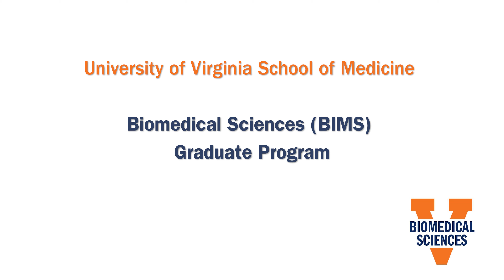UVA BIMS: Building a Diverse and Inclusive Research Community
Video Produced by Harry Moxley - UVA Marketing, School of Medicine

JANET CROSS: Hi. I'm Janet Cross, and I'm the associate dean for the Graduate Medical Scientist Programs here in the School of Medicine. I'm happy you're here, because it means that you're interested in training with us at the University of Virginia. As scientists, we're taught to ask questions in the lab to solve human problems.

While the scientific method and research ethics are always at the forefront of our minds, our work is also personal. Many of us are driven to science based on our own experiences, watching a loved one battle cancer, or wanting to eradicate Alzheimer's disease for future generations. In 2017, it became clear that we needed to ask a very different question. And this time, it was a personal question that we each needed to ask ourselves.

As images of white supremacists marching on our grounds flooded the national airwaves, it was a call-to-action for us to critically examine our learning environment. And many questions were raised. How is our past shaping our present and our future? How do we create a more equitable community? And how can we create a space, where black and brown students, faculty, and staff feel a sense of belonging, where they can work, and learn and achieve their highest goals?

In recent years, we've made significant strides in increasing the representation of Black and Brown students training in our research labs. We've also enhanced our efforts to reach out to students earlier in the career decision-making process in an effort to spread the word about the opportunities available in our programs here. And yet, we know that cultivating diversity at the lab bench is only a fraction of the effort that's required.

We still have a lot of work to do, both here at UVA and across the nation. Much like our science, we know that every question that we ask, as well as those that we answer only serve to bring up an additional set of questions. We understand the long-term commitment that these efforts require. We're here for it, and we invite you to join us on our journey.

We know that you have a very important decision ahead as you consider where to pursue your graduate training and that you may be making this decision without ever having set foot in our labs or in our city. So how can I describe Charlottesville for you? Many are drawn here for the beauty of the Blue Ridge Mountains, the arts and music scene, the sporting events, or the incredible restaurants, wineries, and breweries, but the reason that we stay is for the people.

In our labs, you will find dedicated scientists and teachers who are unwavering in their commitment to empowering you to become the next scientific leader. I hope that you'll take advantage of the opportunities to learn about our training programs and our community so that you can see for yourself why we all chose UVA. At the University of Virginia, we are here to help you design your future. And we want you to be a part of designing ours.